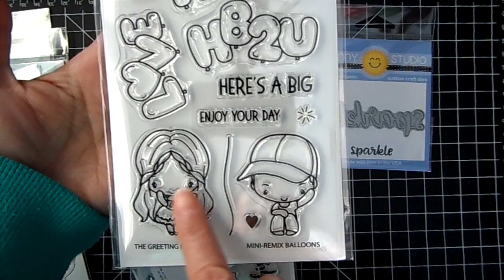New from The Greeting Farm!!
The new Greeting Farm release!